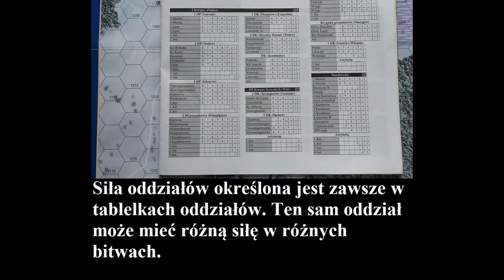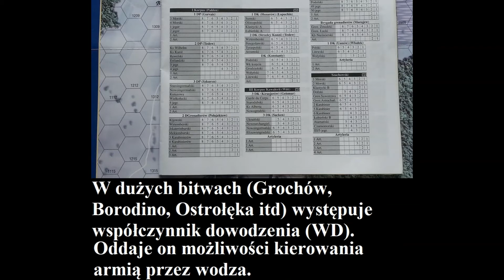System Napoleon - omówienie zasad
Omówienie zasad systemu taktycznych planszowych gier wojennych "Napoleon" wydawnictwa Taktyka i Strategia.